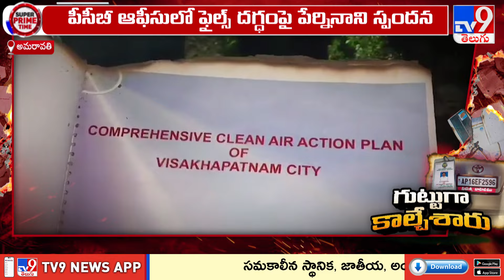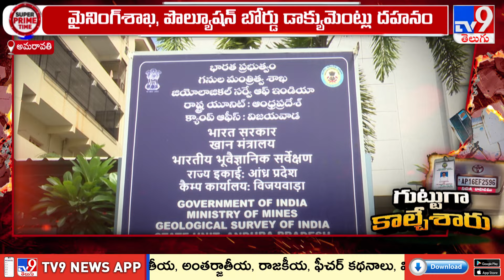అక్రమాలు బయటపడతాయనే ఫైళ్లు దహనం చేశారా..? | APMDC files Burnt in Vijayawada - TV9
Credits : Durga